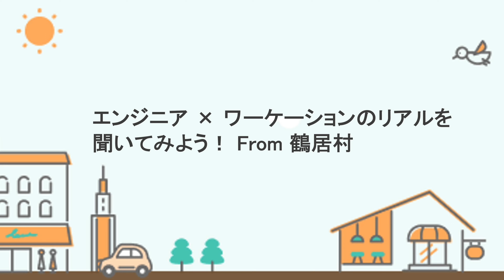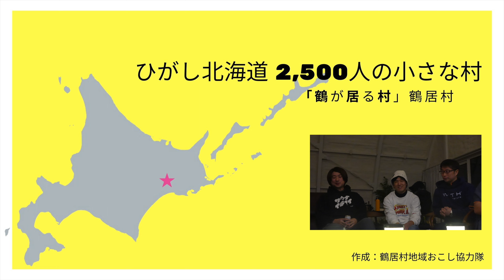エンジニア×ワーケーションのリアルを聞いてみよう！in 鶴居村編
鶴居村に集まったワーケーションのプロ達によるパネルディスカッション！
実際のワーケーションはどんな感じなのか。
ダイジェストでご覧ください。

全編は下記よりご覧いただけます。